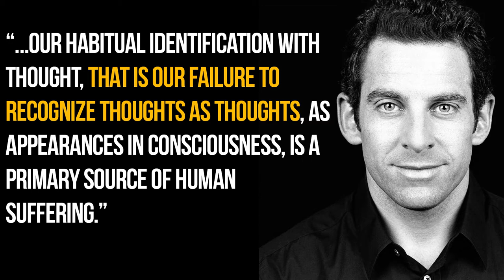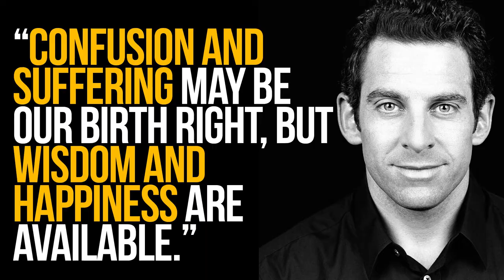Waking Up by Sam Harris | Mental Health Book Review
Waking Up by Sam Harris is my new favorite book, which I highly recommend EVERYONE reads. In this mental health book review, we discuss the book and how beneficial it is for mental health as well as those in early sobriety.